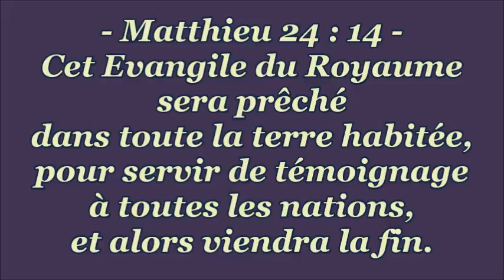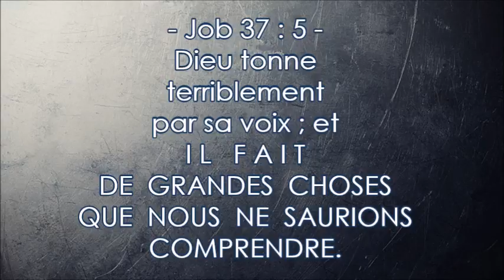La BJC au Vatican : (Témoignage) - Que l’Évangile soit prêché à toutes les nations - (Shora Kuetu)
Matthieu 24 : 14 --  Cet Évangile du Royaume sera prêché dans toute la terre habitée, pour servir de témoignage à toutes les nations, et alors viendra la fin.

Esaïe 34 : 16 ---  Consultez LE LIVRE DE YAHWEH et lisez : Il n'en manquera pas un seul point ; ni l'un ni l'autre ne manqueront ; car c'est ma bouche qui l'a ordonné, et son Esprit qui les rassembler.

Esaïe 55 : 1 à 3 --
Vous tous qui avez soif, VENEZ AUX EAUX, et vous qui n'avez pas d'argent, venez, achetez et mangez ; venez, dis-je, achetez du vin et du lait SANS ARGENT, ET SANS RIEN PAYER !  Pourquoi dépensez-vous de l'argent pour ce qui ne nourrit pas ? Pourquoi travaillez-vous pour ce qui ne rassasie pas ? Ecoutez-moi, écoutez-moi et vous mangerez ce qui est bon, et votre âme se délectera de la graisse.  Inclinez l'oreille, et venez à moi, écoutez, et votre âme vivra ; et je traiterai avec vous une alliance éternelle, les grâces assurées à David.

Esaïe 55 : 8  à 10 --  Car MES PENSÉES NE SONT PAS VOS PENSÉES, et mes voies ne sont pas vos voies, dit Yahweh.  Mais autant les cieux sont élevés au-dessus de la terre, autant mes voies sont élevées au-dessus de vos voies, et MES PENSÉES AU-DESSUS DE VOS PENSÉES.
 Car comme la pluie et la neige descendent des cieux et n'y retournent plus, mais arrosent la terre, et la font produire et germer, afin de donner de la semence au semeur, et du pain à celui qui mange, 11 ainsi en est-il de MA PAROLE QUI SORT DE MA BOUCHE, elle ne retourne point vers moi sans effet, mais elle fait tout ce en quoi je prends plaisir, et prospérera dans l'œuvre pour laquelle je l'ai envoyée.